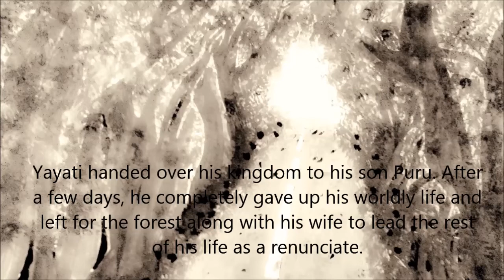Indian Mythology, The Curse of King Yayati (Malayalam)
Script, artwork and Malayalam narration by Hariharan.
Indian mythological story from Mahabharata.